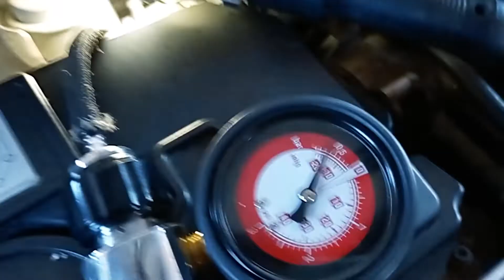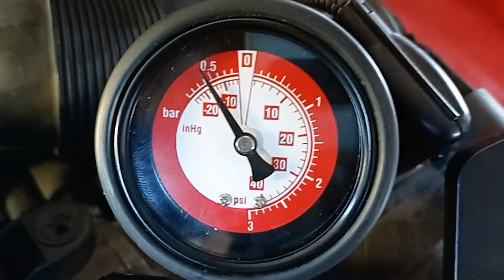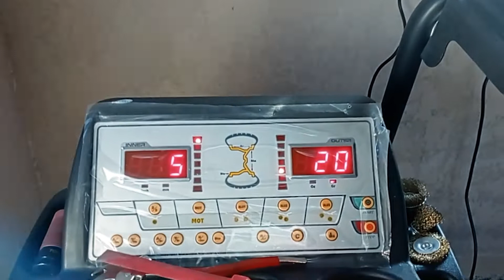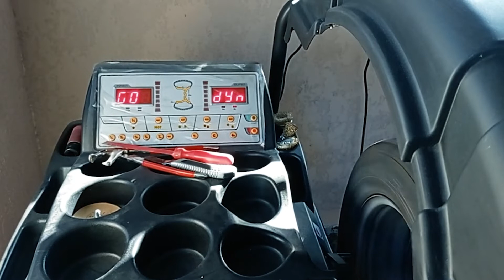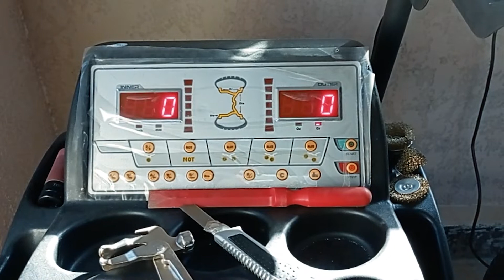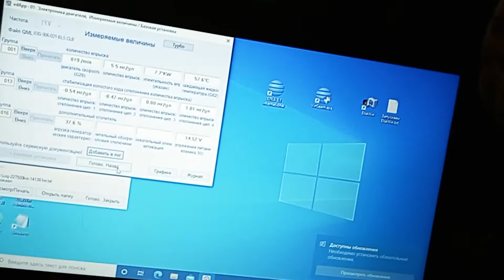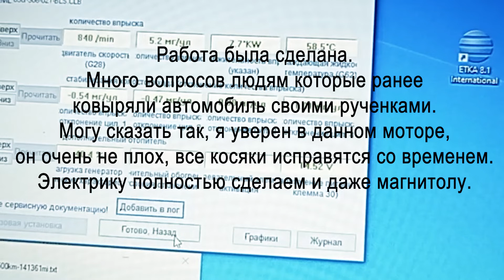VOLKSWAGEN Caddy Настойка насос форсунок, чистка клапана ЕГР, компьютерная диагностика.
Поднимаем с колен Caddy.
VOLKSWAGEN Caddy Настойка насос форсунок, чистка клапана ЕГР, компьютерная диагностика, проверка грибка турбины и геометрии.